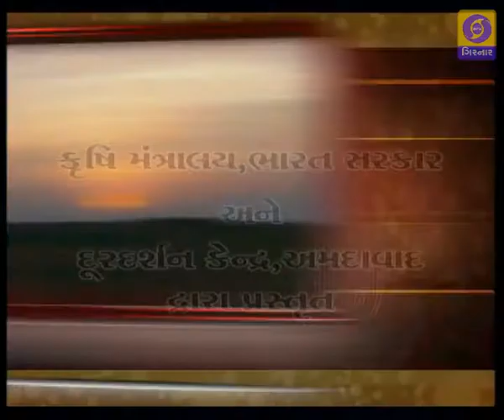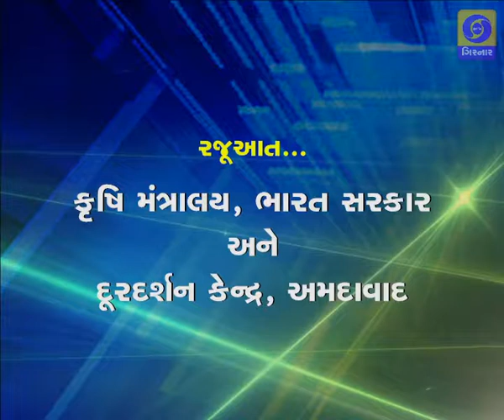KRISHI DARSHAN | Pashuoma Tanavgrast Paristithi ane Nivaran